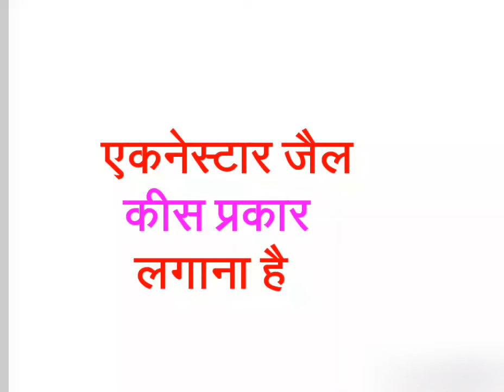acnestar gel एक्ने और पिम्पल की क्रीम || muhaso ki cream || acne ki cream || pimple ki cream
acnestar gel uses
acne ki cream/muhaso ki cream/एक्ने और पिम्पल की क्रीम/pimple ki cream
acnestar cream